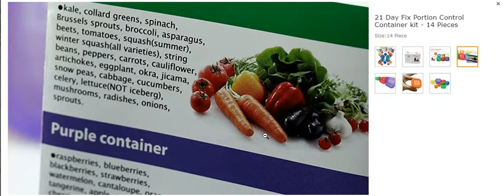21 Day Fix Portion Control Container kit - 14 Pieces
Double kit so it is easier to plan your day without having to keep washing containers.
BPA free, DEHP free, top-rack dishwasher safe and microwave safe.
Food icon on the lids and unique color make they are easily identifiable for food category.
Great for anyone trying to lose weight or manage portion sizes.
Buy more set for use at work and home.

Package: 2 kits container

include:

2*Purple (1 Cup) for fruit

2*Green (1 Cup) for veggies

2*Red (¾ Cup) for protein

2*Yellow (½ Cup) for carbs

2*Blue (1/3 Cup) for fats

4*Orange (2 tbsp) for seeds

Don't be discouraged by the seemingly small size of the containers. Looking at the containers you may think, I am going to be starving but honestly once you get the food on your plate you will see that it is indeed a good amount of food. Balanced eating does take some pre-planning and preparation time, so allow yourself some time to transition into the healthy habits.

Make meal prepping and measuring food so much faster than measuring cups, no more trying to measure or weigh your food. You may need two or more set of these containers, unless you want to wash them constantly.

If you have overweight/obese family members and friends, this would be the best gift. As it is not only a gift, it’s a healthy lifestyle.
Customer Reviews
4.1 out of 5 stars
92
4.1 out of 5 stars
5 star
62%
4 star
15%
3 star
12%
2 star
3%
1 star
8%
Share your thoughts with other customers
Write a customer review
See all 92 customer reviews
Rated by customers interested in What's this?
Vegan Diet
4.1 out of 5 stars
4.1 out of 5 stars
Meals
4.0 out of 5 stars
4.0 out of 5 stars
Diet
3.7 out of 5 stars
3.7 out of 5 stars
Is this feature helpful?
Yes

No
Read reviews that mention
containers food eating lunch portions lids sets dishwasher plan eat honest helps storage sizes measurements program diet amount exchange discount
Top customer reviews
 Mari
5.0 out of 5 starsgreat all around
September 2, 2017
Size: 14 Piece|Verified Purchase
I didn't download the materials via this purchase - I got them somewhere else - but this diet is fantastic. After trying a million things, and finally deciding that I absolutely had to find a non-gimmicky diet that just really taught me the right portions for everything, this was recommended. It has been fantastic! In about 3-4 months I've lost 30 lbs and I'm forging ahead. I've adopted this as my new way of eating every day (rather than just doing 21 days or whatever it says), and within the first month it had done away with my sugar cravings (and carb cravings in general) and my 'cheese' cravings. As for the containers themselves: they were useful for the first couple of weeks - I'm so used to the portions now that I don't really need them, but I do still pull them out from time to time when I'm unsure, and I do use the orange ones frequently, since I travel a lot - so I pack my seeds in them and take them with me. They've certainly held up well, and they all close properly all the time. I only lost one to the dishwasher in a great orange melt - but it's not the container's fault. It was one of the orange ones, they are so tiny that it's hard to keep them secured on the top rack - it fell and melted at the bottom of the dishwasher. I now put them in the utensils rack, and even though that's on the bottom rack, they've held up excellently, and these little orange ones are the ones I actually still use very frequently!
PRICE $17.99